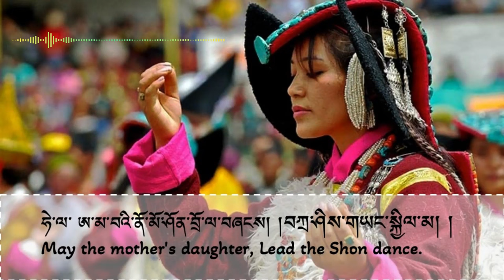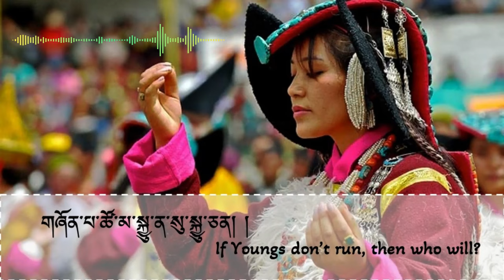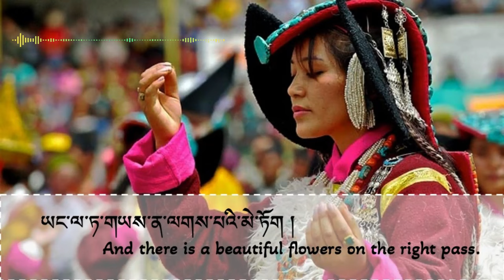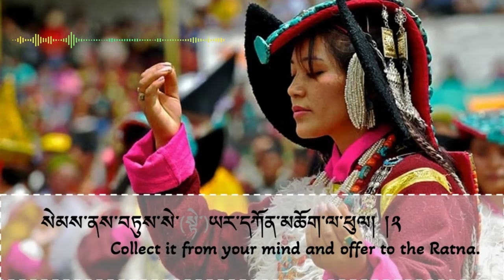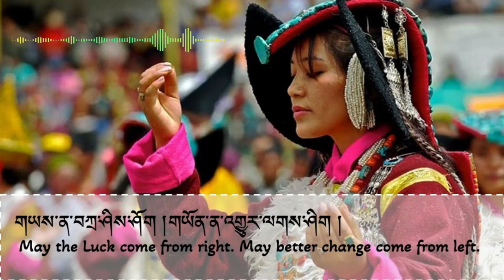བཀྲ་ཤིས་པའི་གླུ | Tashispe Lhu | A ladakhi Folk Song | Dorjay Stakmo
"At the end of every social and cultural event of any importance in the Ladakhi villages, the tashispa song is sung. This is traditionally sung in a chorus, and all the participants take part in dancing also. The performers wear the golden cap, serthod, and the ancient Ladakhi cap made of woollen fiattoo called photip, brocade robes, and the traditional waist band. " Nawang Tsering Shakspo -SONGS FROM THE HIMALAYA LADAKHI FOLK SONGS

This channel content is solely aimed to promote Bhoti language among the young generation of Ladakh through entertainment.  Please let me know your opinion in the comments on "will this step will be purposeful or not? "